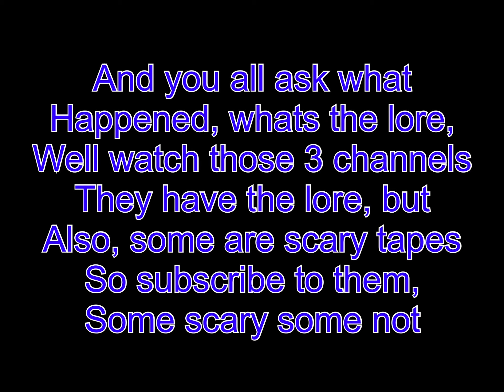3 more channels for the lore of THE GLITCH VS THE SHADOWS